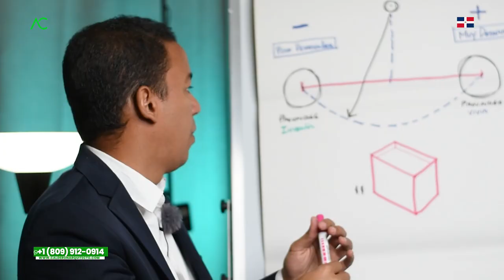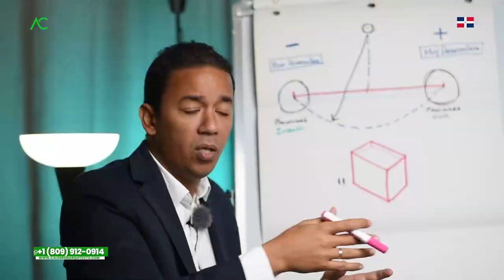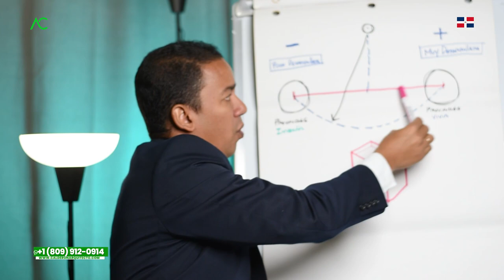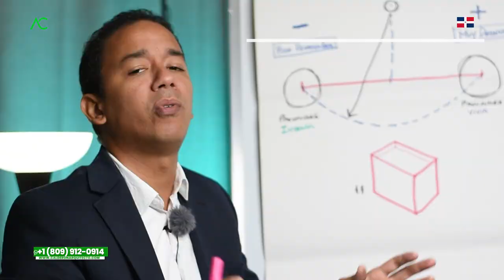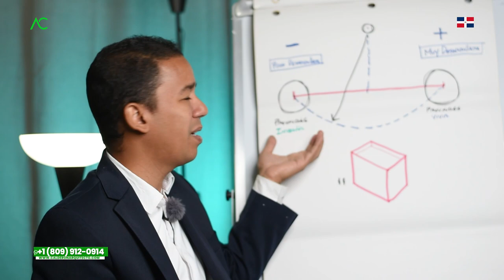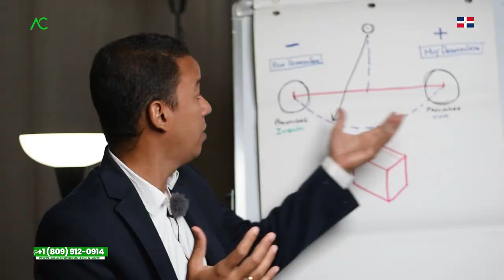🤯 CIUDADES de REPÚBLICA DOMINICANA para VIVIR e INVERTIR | Arquitecto Calderon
Te hablo desde mi experiencia y punto de vista respecto a las ciudades de República Dominicana para vivir e invertir y estar seguro de la toma de desiciones,

Arquitecto Calderon
1. Si necesitas un Presupuesto,

🔴 ¿Hablamos?
2. Agrégame a tus contactos de Whatsapp así:      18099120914
3. Si estás en E.E.U.U. o Europa me puedes escribir ahora estamos 24 horas online todos los días.
¿Necesita programa una cita online?